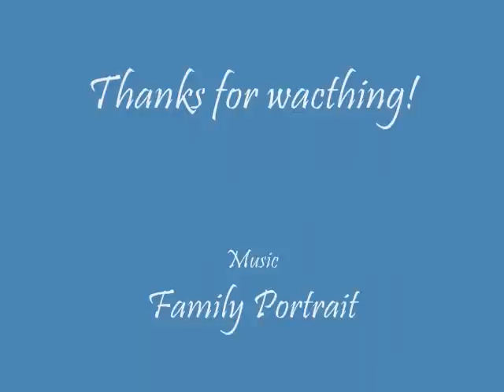Family Portrait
SO I had to remake this video 3 times
and it took forever to ge tall this footagte!
I'll put more l8er
maybe